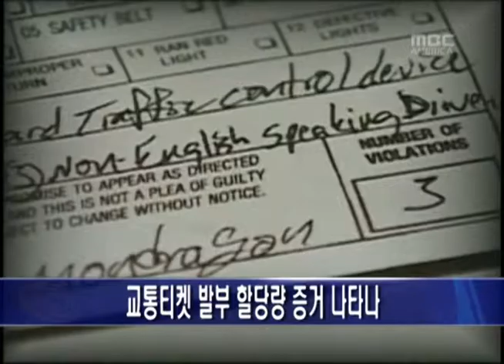(2010.11.09) '교통티켓 쿼타제' 실제 존재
뉴욕시경이 그동안 계속 부인해왔던 교통티켓 발부 쿼타제가 실제 존재한다는 증거가 잇따라 발견되고 있습니다.

최근 데일리 뉴스가 브루클린 77결찰서에 붙여진 교통티켓발부 쿼타제와 관련한 할당량 지시 메모를 공개했습니다.

메모는 경관들이 출동 직전 상부 명령을 하달 받는 회의실에 붙여진 것으로, 올해 4월 5일부터 11일, 10월 18일부터 24일까지 운전 중 휴대폰 사용, 안전벨트 미착용, 이중 주차 등의 항목별로 할당량이 명시돼 있는 것으로 나타났습니다.

메모에는 경찰 일인당 할당량과 함께 관할경찰서가 해당기간 동안 발급해야 할 티켓 수와 더불어 위반차량을 적발할 장소까지 구체적인 지침내용이 명시되어 있습니다.

이와 관련해 폴 브라운 뉴욕시경 공보관은 해당 메모는 지역 경찰이 자발적으로 붙여놓은 것이라며, 상부조직과는 무관하다는 입장을 밝혔습니다.

한편 앞서 지난 9월에는 뉴욕타임즈가 브루클린 81경찰서 회의에서 교통티켓 발부 쿼타제와 관련해 언급한 녹음파일을 공개한 바 있습니다.